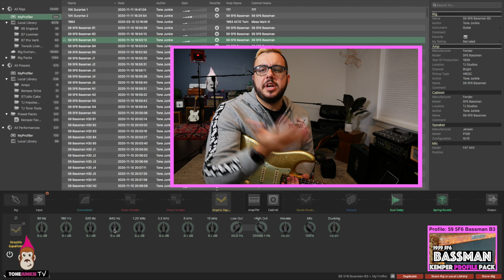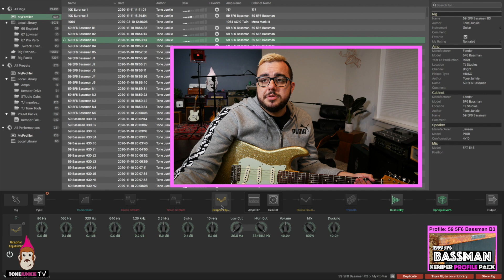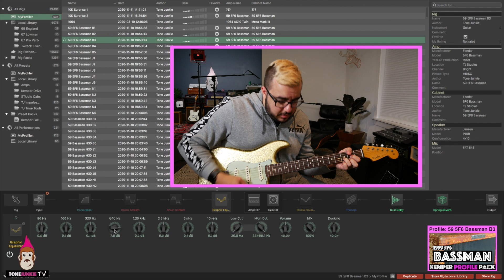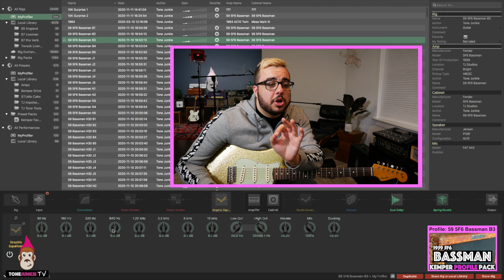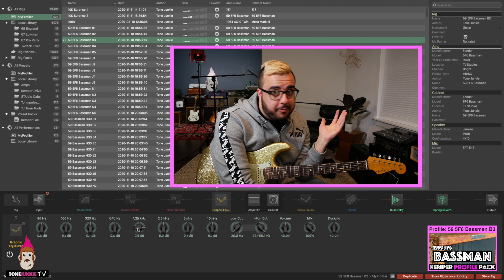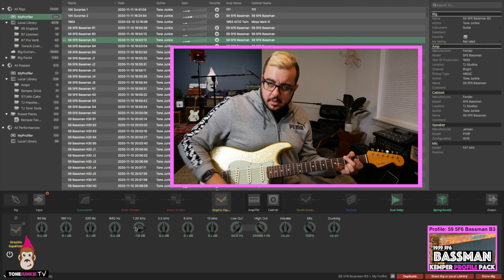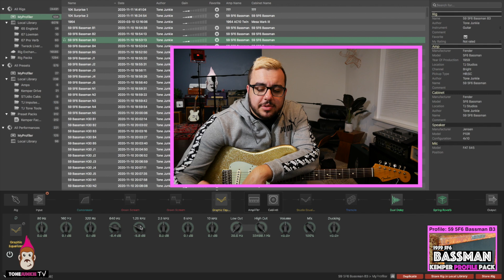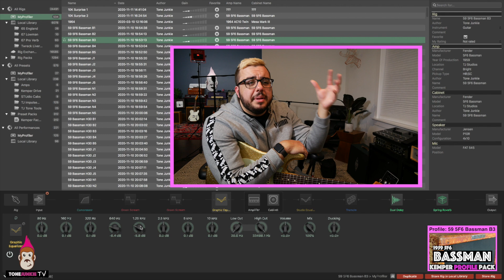Hi Mids Vs Low Mids - Kemper Tips and Tricks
HW breaks down when to use High Mids vs Low Mids. We always talk about boosting midrange but which frequencies should we be using?

Need a Kemper? Check out the Tone Junkie Loaded Kemper available exclusively at British Audio!